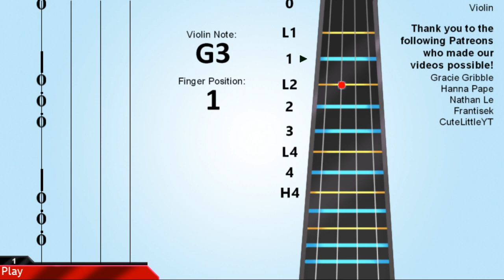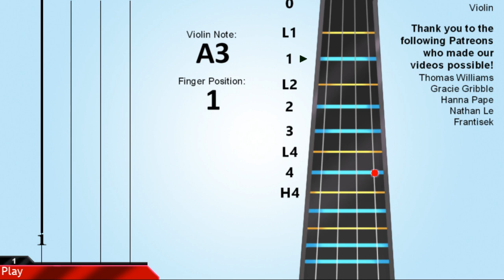How to play The Avenger's Theme on Violin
Learn how to play The Avenger's Theme by Alan Silvestri on the violin.

EasyViolinLesson teaches you to play the video through easy and simple animation to learn how to play The Avenger's Theme by Alan Silvestri on the violin easily.